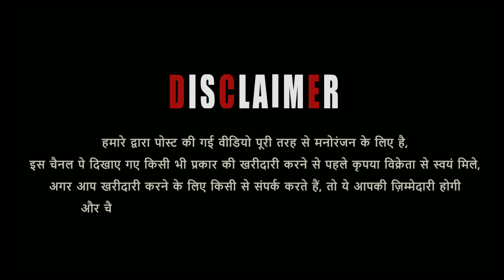Quality Malwa Kota Ke Shandaar Bakre At Badshah Goat Farm